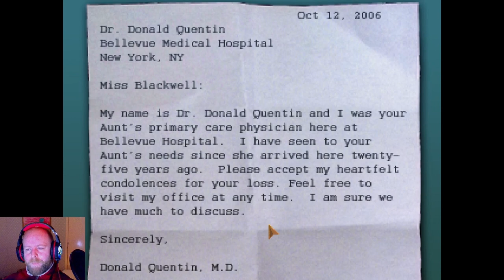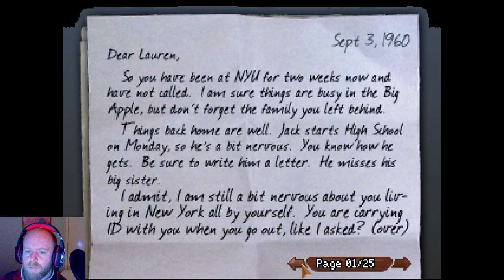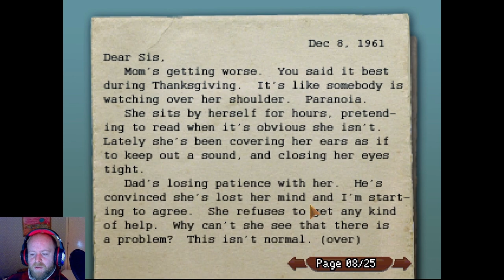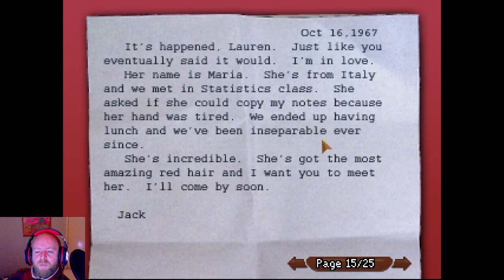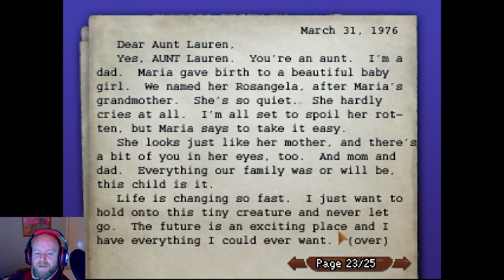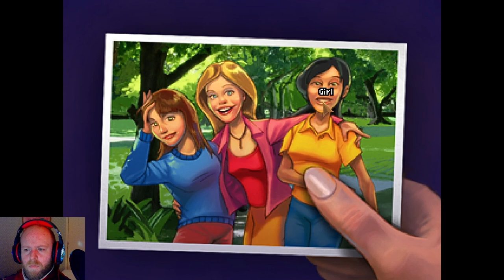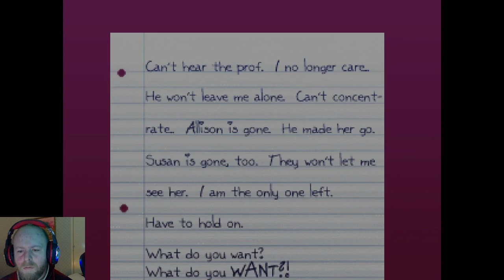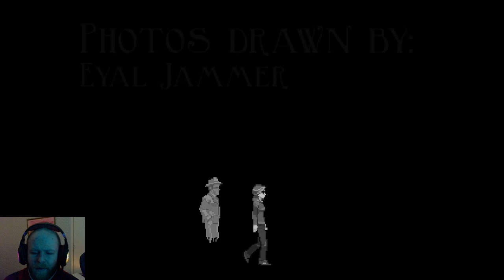My head is Filled with Spirits, Literally | Full Game | Blackwell Legacy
Join me on my full game playthrough of the classic point-&-click adventure game, The Blackwell Legacy. Follow along as we uncover the spooky secrets of being a medium of sorts haunted by some feller called Joey.

Steam Description:
When 3 NYU students kill themselves, nobody thinks that a sinister force is at work. Nobody but fledgling medium Rosa Blackwell & her new spirit guide Joey Mallone.

When three NYU students kill themselves one after the other, nobody thinks that a sinister force is at work.  Nobody but fledgling medium Rosa Blackwell and her new spirit guide Joey Mallone.  It's trial by fire as they set these troubled spirits to rest.

Support point and click games!

DEVELOPER:
Wadjet Eye Games
PUBLISHER:
Wadjet Eye Games

Point & Click
Adventure
Indie
Female Protagonist
Supernatural
Mystery
Pixel Graphics
Detective
Singleplayer
Story Rich
Noir
2D
Retro
Atmospheric
Puzzle
Short